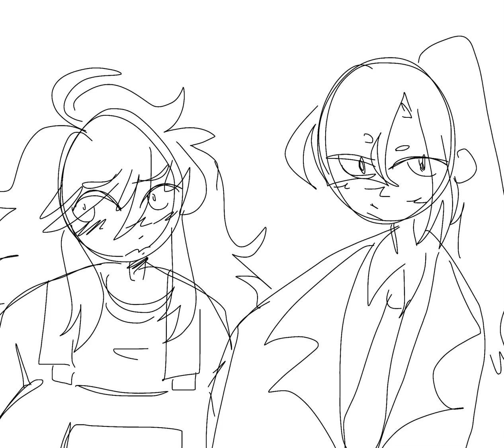Girls can’t love girls (Yttd)